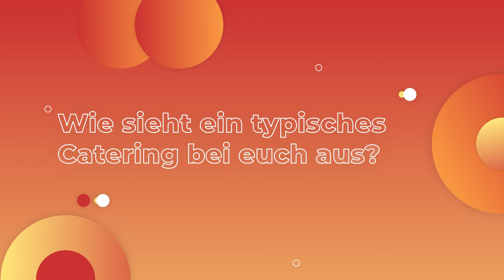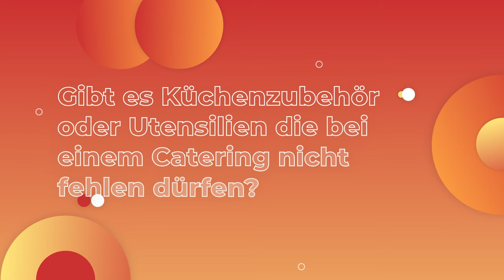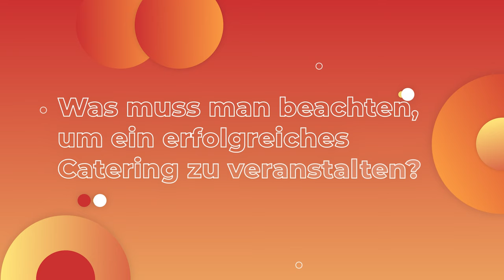Successful Catering in the gastronomy | Interview | DISH by METRO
Welcome to DISH Support!
If you are working in a gastronomy business, you are on the right channel with us.

In today's video, Marco from Blackbeards BBQ Berlin tells us how he organizes catering events and what he especially pays attention to.

Interview Questions
0:00 Intro
0:42 ''How does a typical catering look like in your business?''
1:28 ''How do you calculate your purchase for a catering?''
2:18 ''What is the difference in the preparation of dishes in the restaurant and catering events?''
4:10 ''How do you try to keep food waste as low as possible?''
4:53 ''Are there any kitchen utensils that should not be missing for a catering?''
5:42 ''What was the most challenging catering you've had so far?''
6:34 ''What do you need to pay attention to in order to host a successful catering event?''